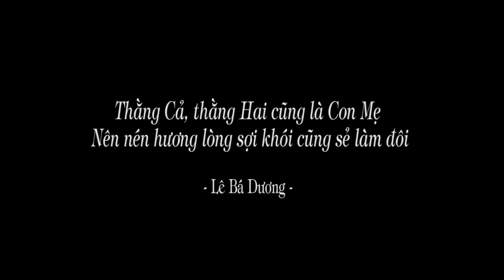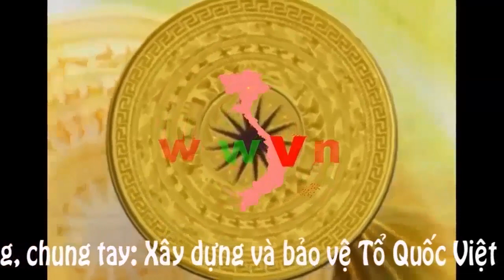1.242 p4. "Thằng Cả, thằng Hai, cũng là con mẹ ..."